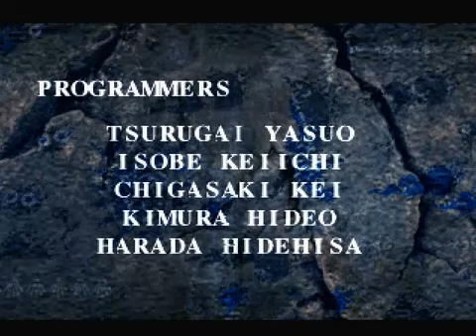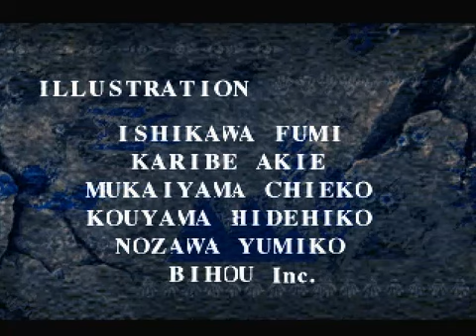Let's Play Suikoden II Part 98 - 108 Part 2